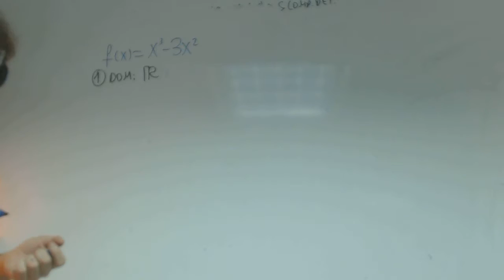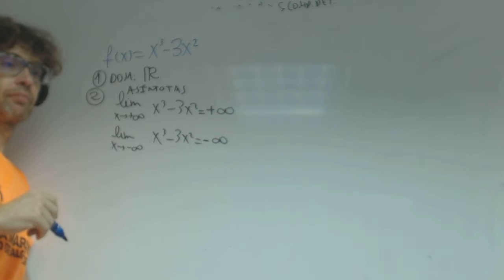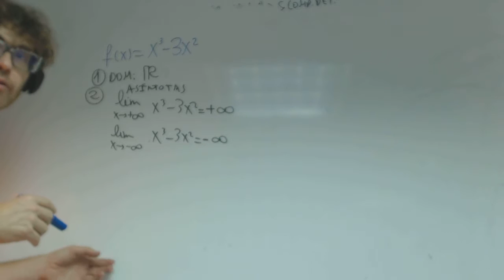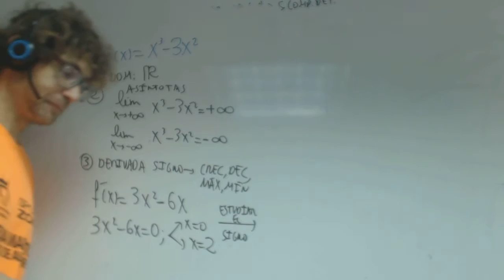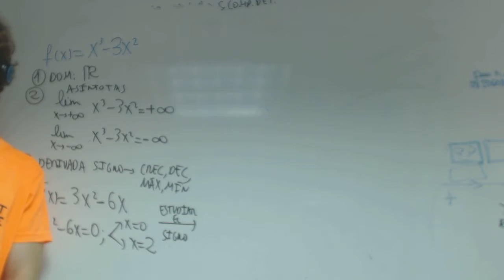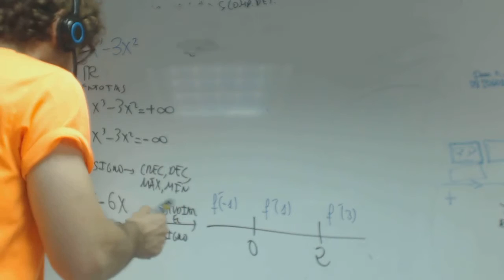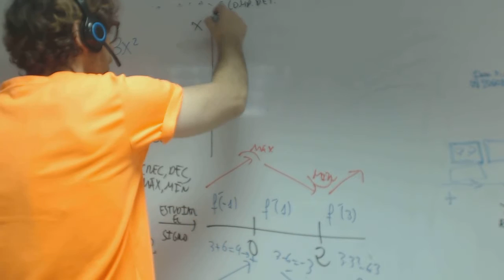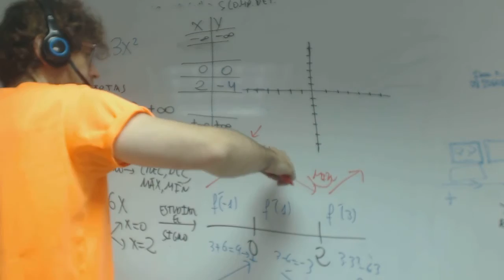Representacion de funciones polinomicas 01 Matematicas 2 Bachillerato Academia Usero Estepona